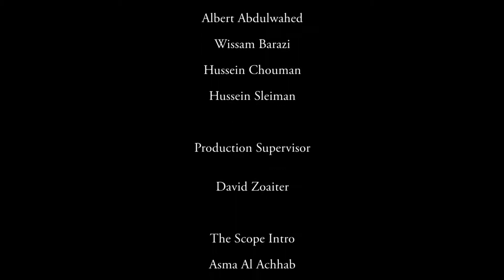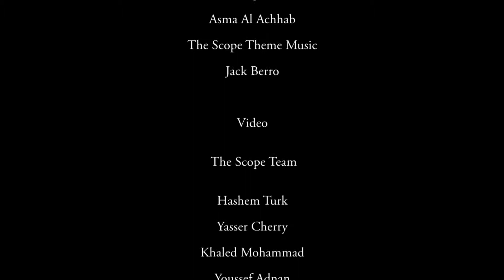LIU Music Club's Trash Music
The Lebanese International University's Music Club used trash to reinvent instruments and played them without rehearsal at the 3rd Annual LIU Cultural City.